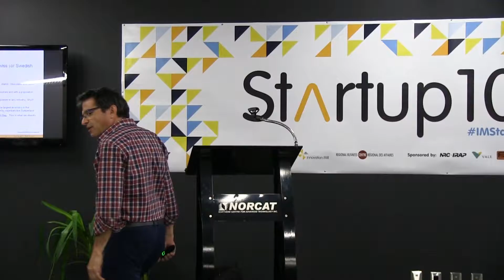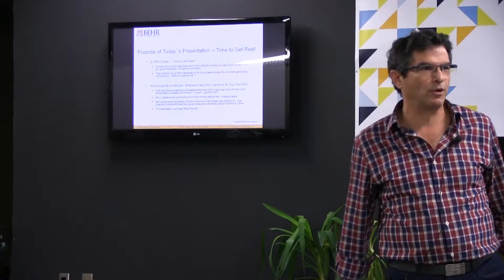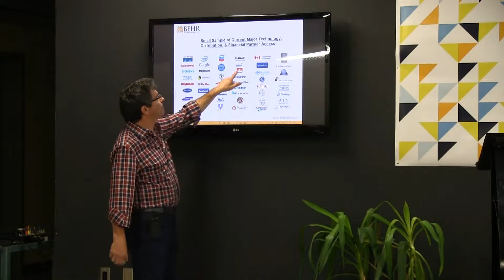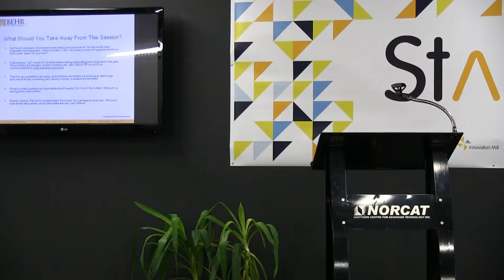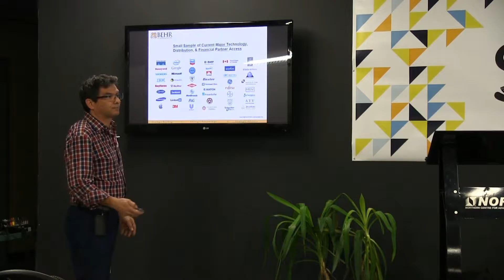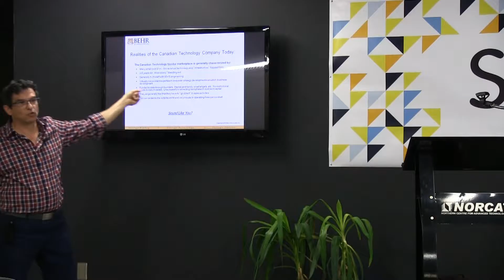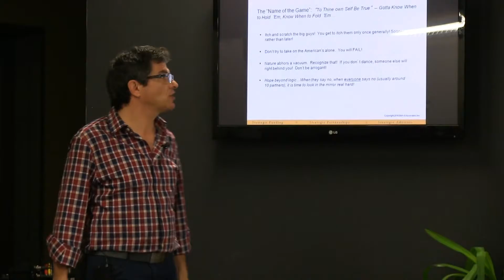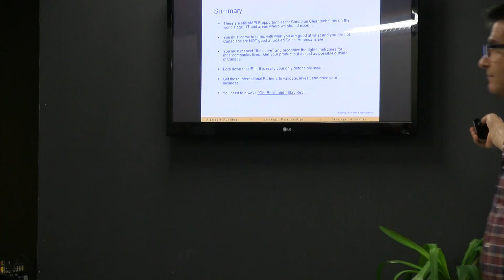Startup101 - Commercialization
NORCAT Innovation Mill Startup101 Commercialization lecture with Albert Behr, Behr & Associates